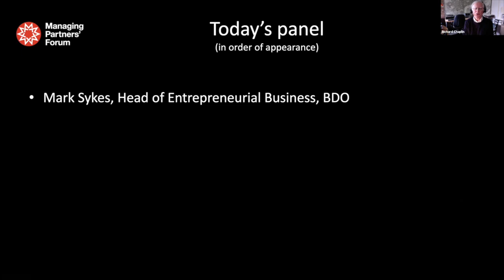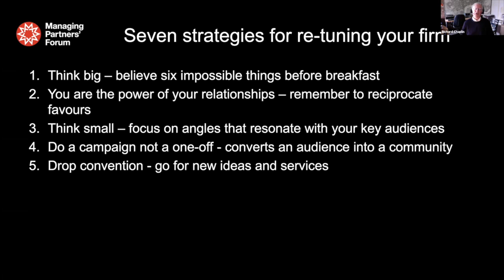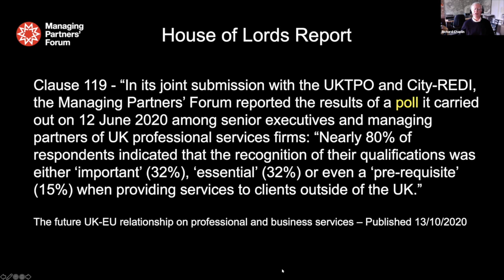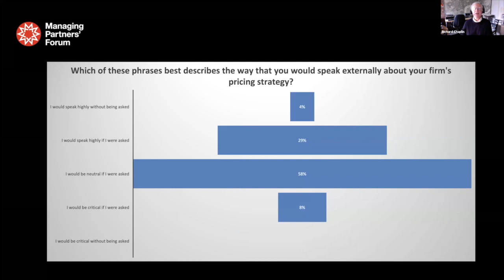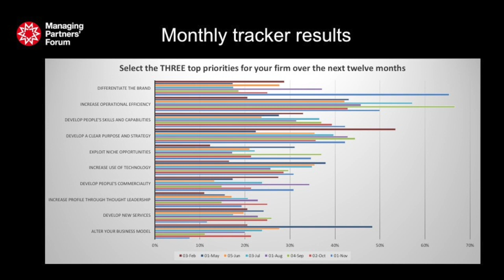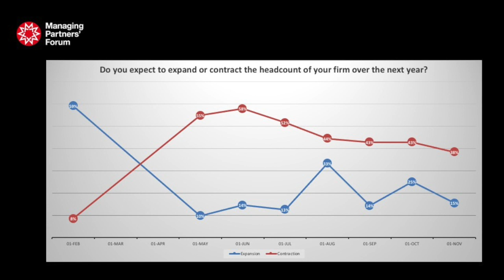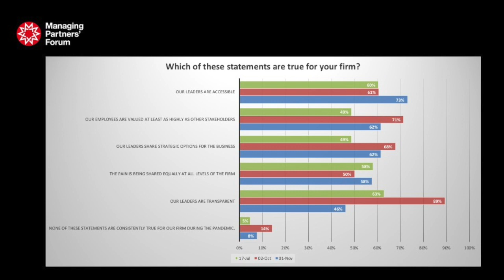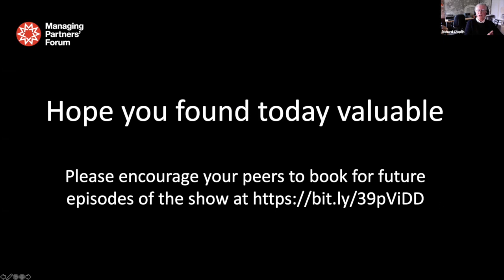Re-tuning #30 with Francesca Lagerberg, Janet Gaymer, Anne Harnetty and Mark Sykes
Episode 30 of Re-tuning your Firm recorded on 30 October 2020. Panel: Francesca Lagerberg of Grant Thornton International; Dame Janet Gaymer; Anne Harnetty of Johnson Beaumont; and Mark Sykes of BDO. Includes findings of monthly trends tracker. Hosted by Richard Chaplin.